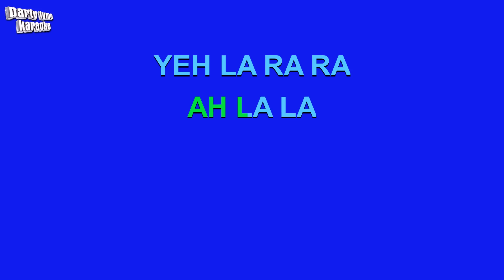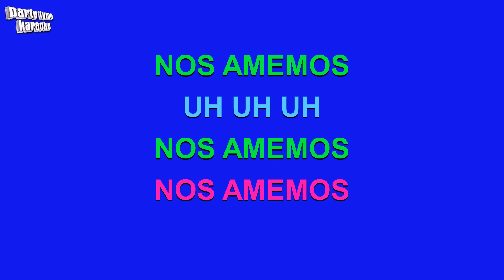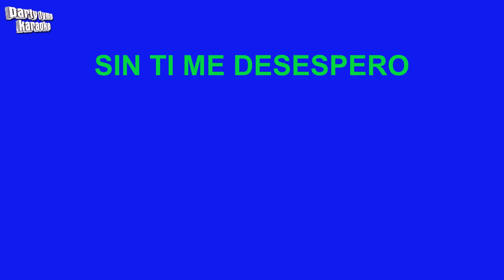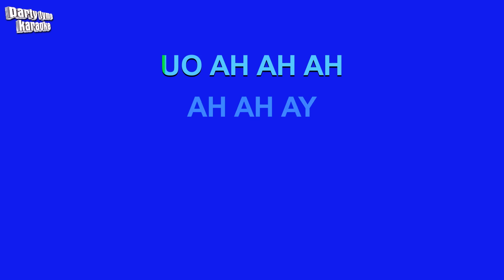Marc Anthony & La India - Vivir Lo Nuestro (Versión Karaoke)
"ersión karaoke de 'Vivir Lo Nuestro'
hecho popular por Marc Anthony & La India,